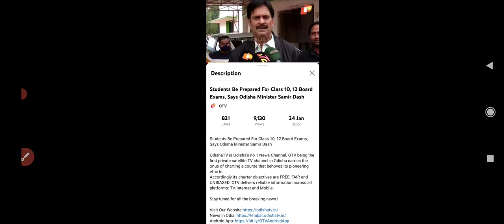ଦଶମ ଓ ଦ୍ୱାଦଶ ଶ୍ରେଣୀ SA-2 exam ହେବ କି ନାହିଁ 🤔 ll ଶିକ୍ଷାମନ୍ତ୍ରୀ ରଖିଲେ ଜବାବ l Educational news ଲ Odisha